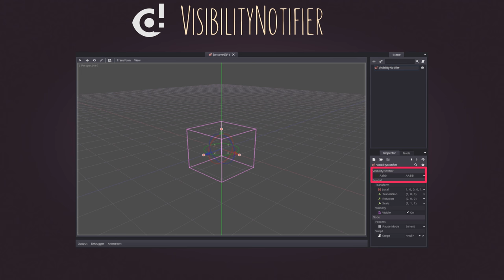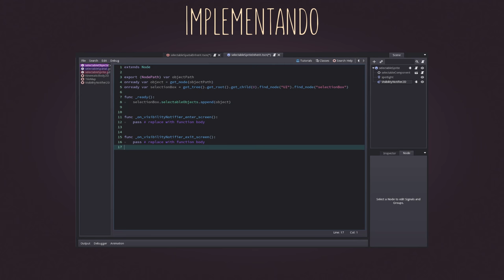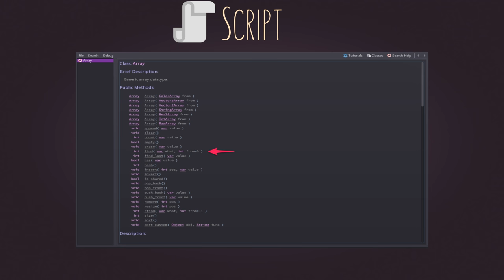Optimizing with Visibility Notifiers - Godot Engine [PT-BR]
Nesse vídeo eu vou mostrar como a gente pode amenizar o processamento dos nossos jogos utilizando os notificadores de visibilidade que comunicam quando um objeto saiu ou entrou na tela.

E nos apoie!